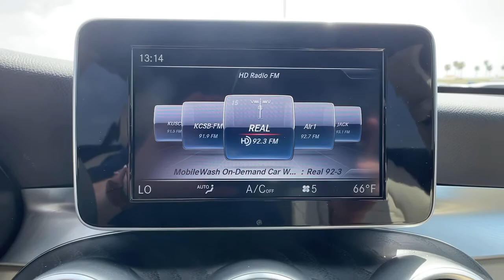2018 Mercedes-Benz GLC Oxnard, Ventura, Camarillo, Thousand Oaks, Simi Valley, CA T1396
Obsidian Black Metallic Used 2018 Mercedes-Benz GLC available in Oxnard, California at Lexus of Oxnard. Servicing the Ventura, Camarillo, Thousand Oaks, Simi Valley, CA area.
2018 Mercedes-Benz GLC GLC 300 - Stock#: T1396 - VIN#: WDC0G4JB6JV076128